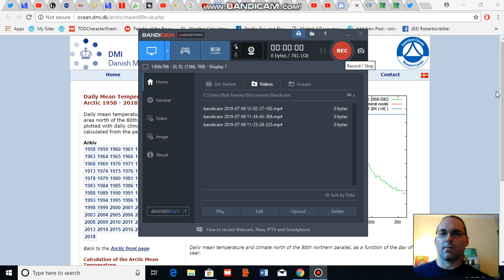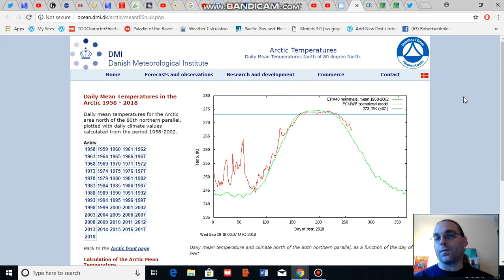Polar Warmth and Strong North American Dipole in the Fall Forecast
Arctic temperature anomalies are rising near the North Pole. Meanwhile, warm Pacific waters appear to be generating a tendency for the western ridge to reassure into Northern Hemisphere Fall. This pattern is one that includes a number of climate change entanglements related to polar amplification.